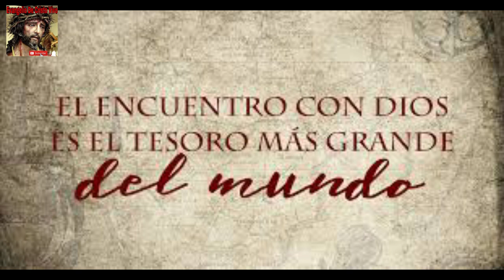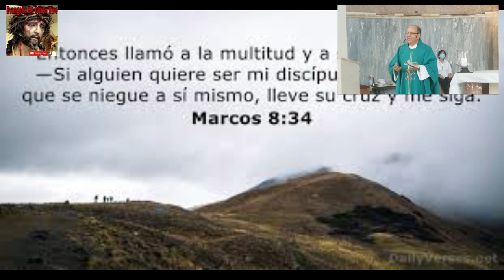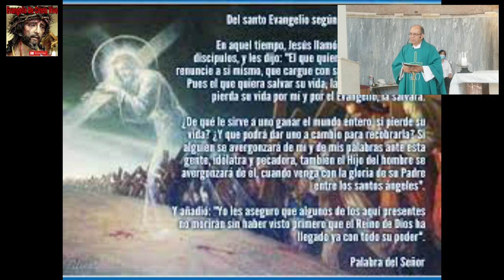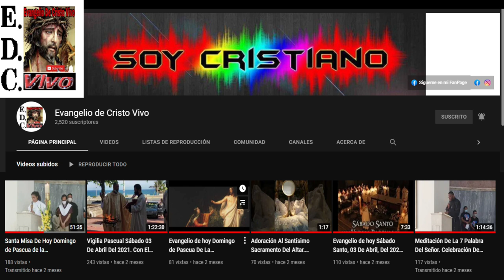Evangelio De hoy viernes 17 De febrero Del #2023 De La 6ta semana Del tiempo Ordinario.